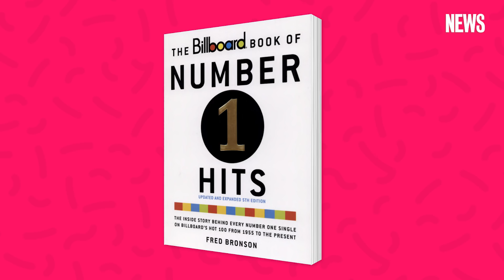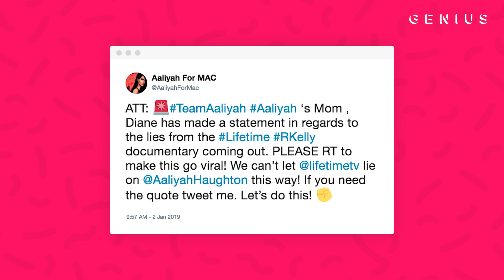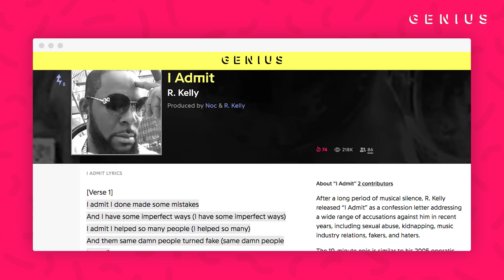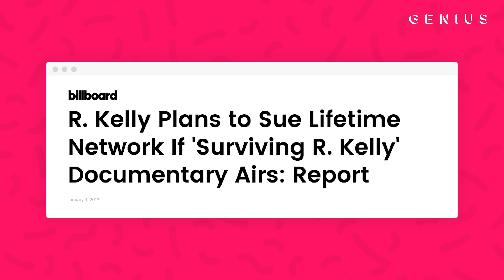The Secret Abuse Behind R. Kelly’s No. 1 Hit For Michael Jackson | Genius News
Michael Jackson’s 13th and final No. 1 hit in the US during his lifetime was 1995’s “You Are Not Alone,” penned by R&B star R. Kelly. It holds the distinction of being the first song to debut at the top of the Billboard Hot 100 chart, but its lyrics may hide a dark secret. In the premiere of Lifetime’s 'Surviving R. Kelly' documentary on Thursday night, a woman named Lizzette Martinez revealed that Kelly wrote the song about their abusive relationship when she was just a teenager.